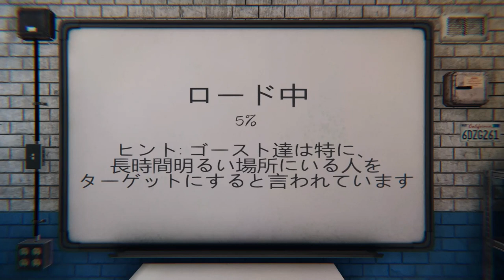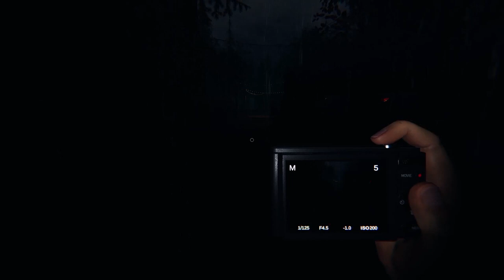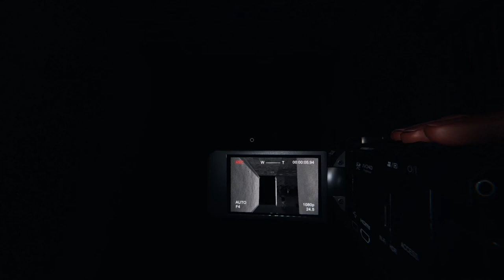Lv.2000↑ 12/09 1週間以上開けたファスモは全く沼って動きが鈍る幽霊調査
Rio ritさんチャンネル ) のPhasmophobia参加型 ) にお邪魔した時の毛の視点です

ちょっと諸事情で1週間以上開けてしまいましたために見事沼った動きの鈍いプレイをしています(*'ω'*)
配信していたRio ritさんが途中回線落ちした BrownstoneHighSchool については省いて編集しております(*'ω'*)

・ MapleLodgeCampsite ( キャンプ場 「難易度プロ」 )
00:18

・ Prison ( プリズン 「難易度プロ」 )
18:59

・ Asylum ( アサイラム 「難易度プロ」 )
42:24